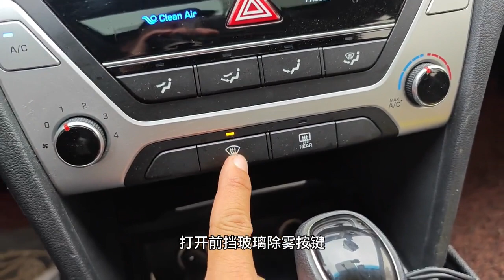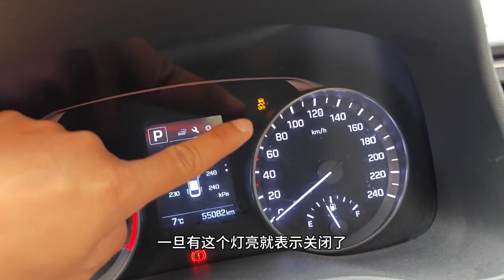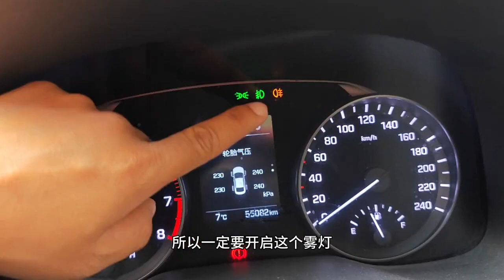雨天开车要注意什么？这4点要明白，否则建议别开车上路了